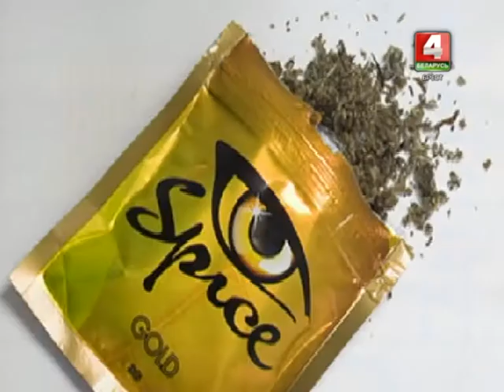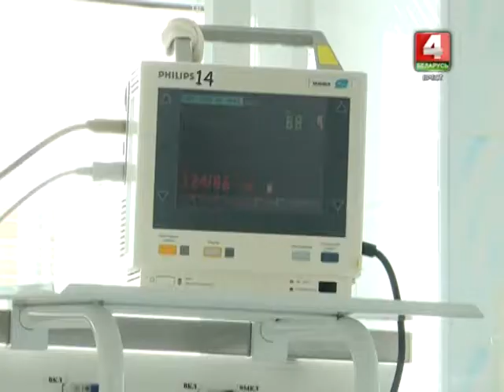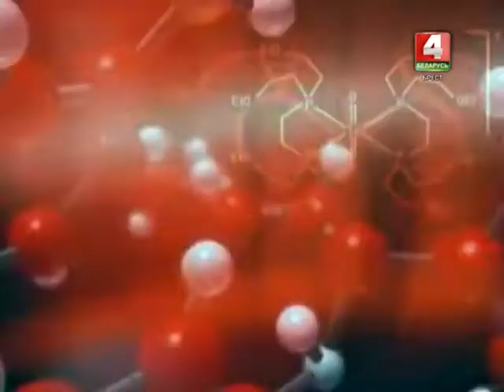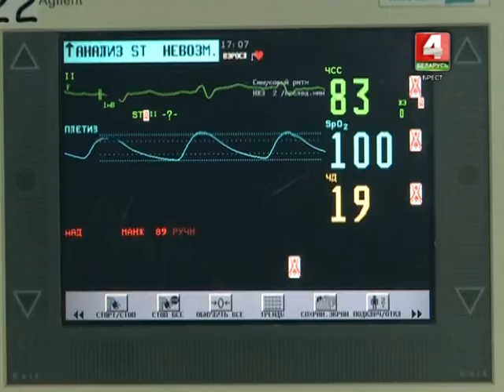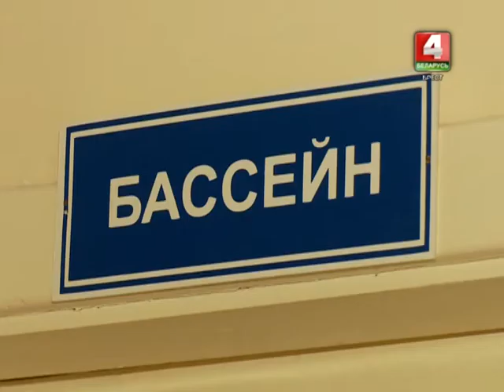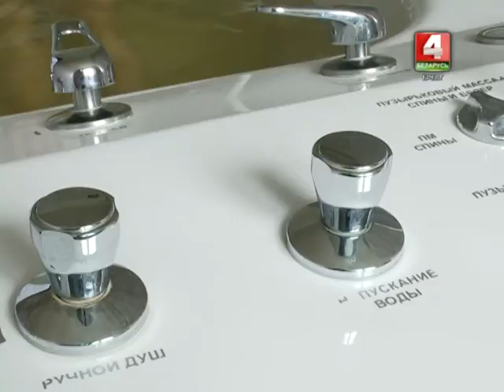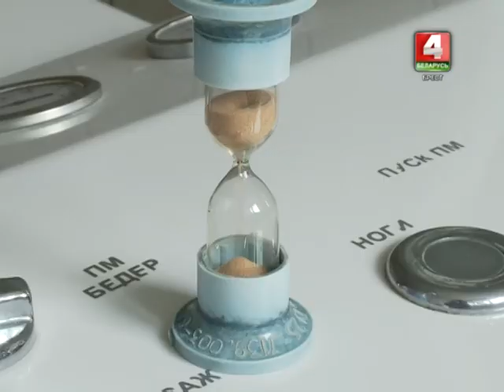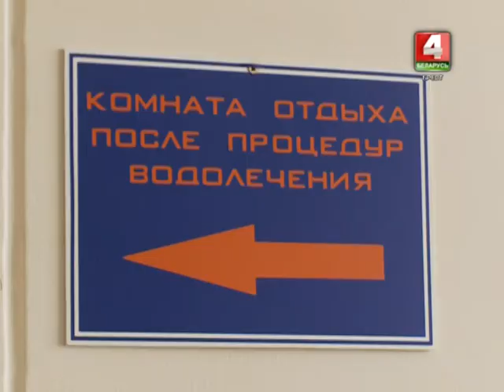Будем здоровы! 18-04-17